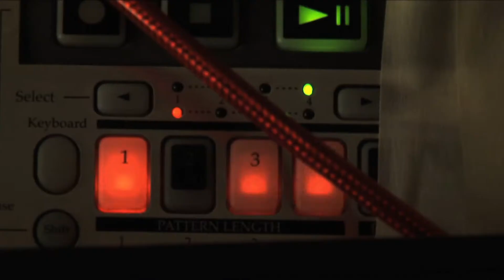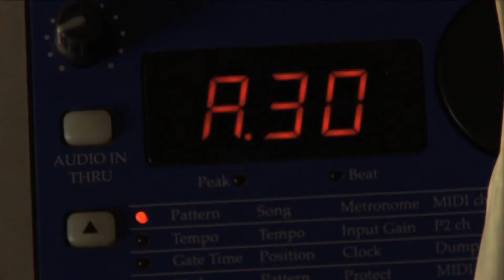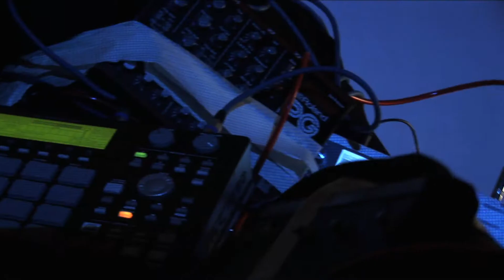Палма Минута - Mega Phone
Palma Minuta is a collaboration between Niki from the bulgarian band Animacionerite and the drummer of Ostava - Dani. Mega Phone is their second single. Director of the video is Alexander Krumov.